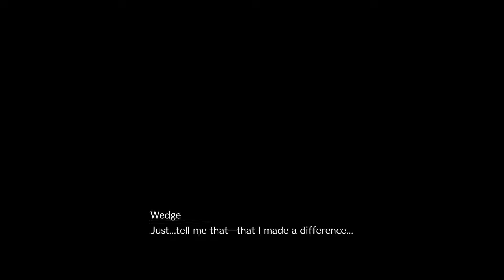Final Fantasy VII Remake: Chapter 17 - The Showdown, The Great Escape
Deliverance from Chaos